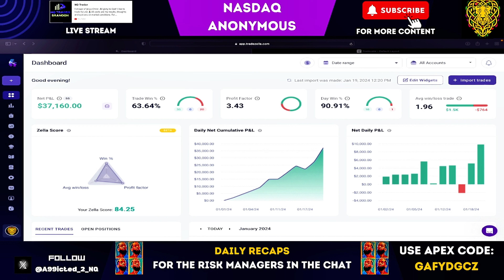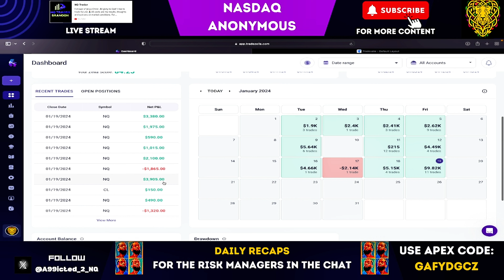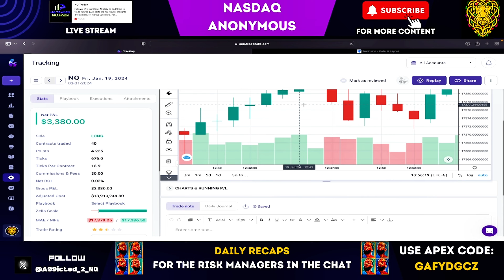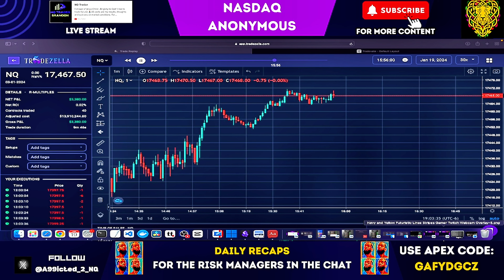Jan 19th Daily Report Card: This is how I passed APEX one day pass.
Propfirm link:
and use code: GAFYDGCZ

Join our growing Community and our live streams starting at New York Open,  so you do not have to trade the NQ alone!

Welcome to the world of day trading the nasdaq100, one of the best drug in world! 📈📷 Our focus is on comprehensive Stock and FuturesMarket Analysis, DayTradingTips, and DayTradingStrategies such as scalping, intraday swingtrades, and in-depth analysis on the NQ.

We also provide DayTradingEducation such as TechnicalAnalysis, TradingPsychology, and refining your skills in NasdaqChartAnalysis by discuss our thought process for choosing the best levels to trade at each day..

We trade the reaction to news events like fomc , fomcmeetingminutes, nonfarmpayroll, cpi, ppi, pce, inflation data, joblessclaims, and blackswan events.

We also go over

Join us and elevate your day tradingjourney !